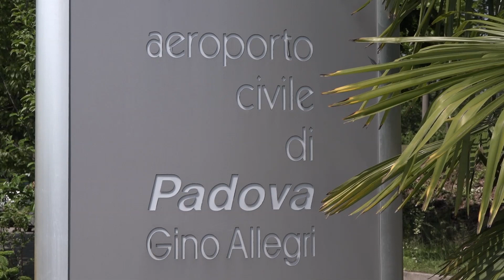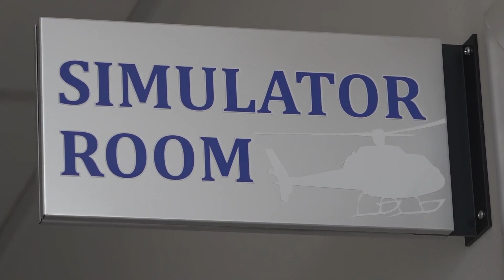NUOVO DECOLLO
La nuova società di gestione dell'Aeroporto Gino Allegri di Padova presenta un ambizioso piano industriale per rilanciare voli, turismo ed anche un futuro di operatività per i droni in città.